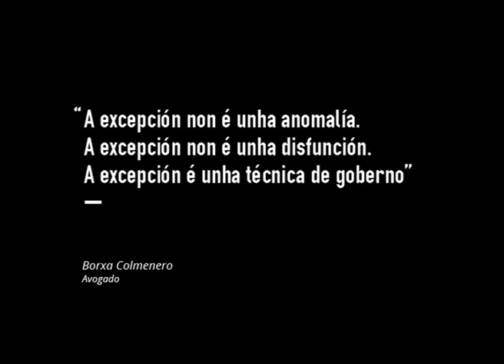Borxa Colmenero: "Cando se aplica a excepcionalidade penal hai un remuíño que absorbe á persoa"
Borxa Colmenero, avogado, é un dos participantes no noso debate desta semana. Este xoves 31 de outubro, ás 22 horas, presentaremos un coloquio sobre as políticas do medo.

galizaanocero.tv/